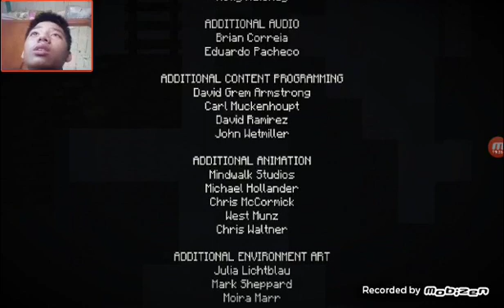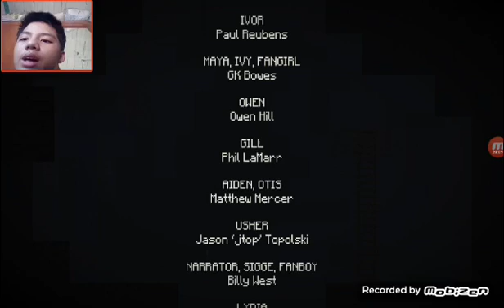The End of Episode 1: Order of the Stone, Minecraft Story Mode Episode 1 Order of the Stone Part 5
This is the Finale of Minecraft Story Mode Episode 1: Order of the Stone and Episode 2: Assembly Required will be coming soon and please subscribe and help me reach 100 subscribers!